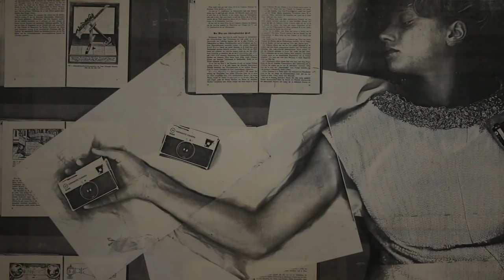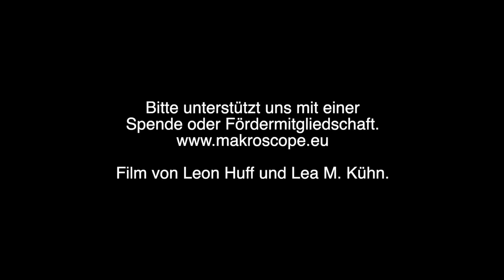Das Makroscope in Mülheim - Sommer 2018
Im Sommer 2018 wurde aus dem "Makro", nach fünfjähriger Miete auf unsicherer Basis, ein Kunsthaus in den Händen seiner NutzerInnen. Diese Momentaufnahme, von Lea M. Kühn und Leon Huff, zeigt die Tage vor der finalen Vertragsunterzeichnung, als bereits im ganzen Haus gebaut und geplant wird.

Das Makroscope ist ein soziales Kulturzentrum in Mülheim an der Ruhr, das sich dem interdisziplinären sowie experimentellen Umgang mit Kunst und Technik widmet. Im Makro finden Abenteuer aller Couleur statt – im Museum für Fotokopie, bei den Konzerten und Ausstellungen, in den Werkstätten, Proberäumen und Ateliers.

Mit Musik von Ludwig Kirchhoff und Zohastre.